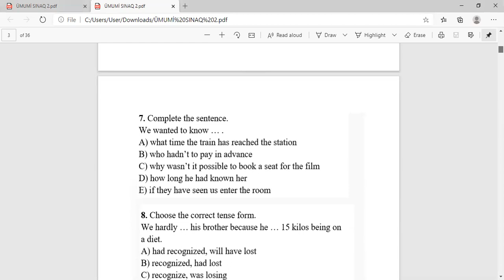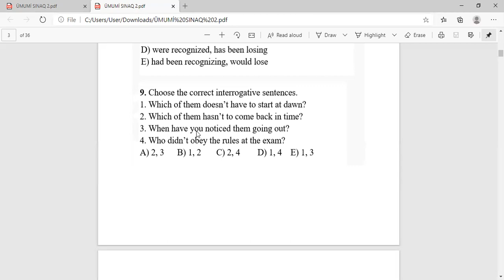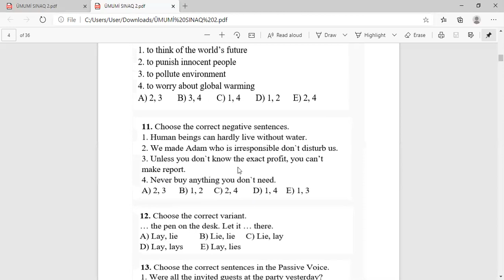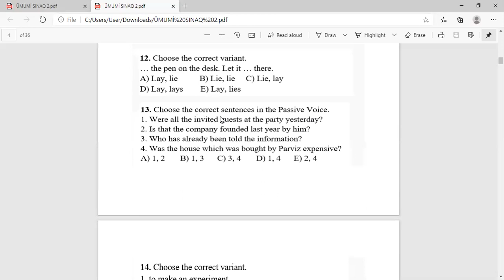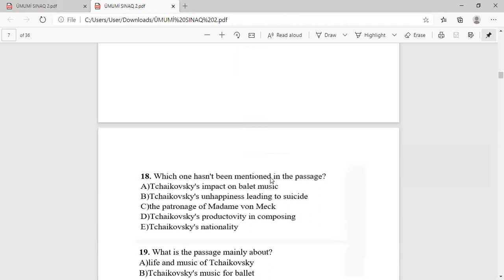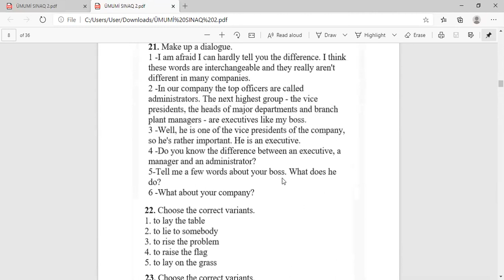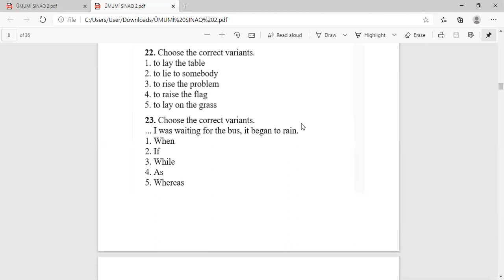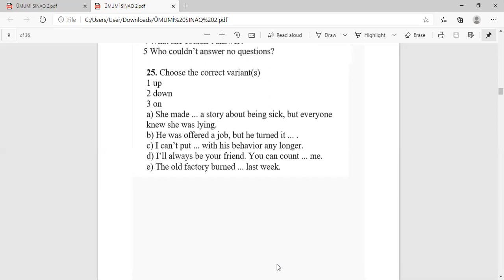28.12. 2020 UMUMI SINAĞIN İNGİLİS dili suallarının izahı